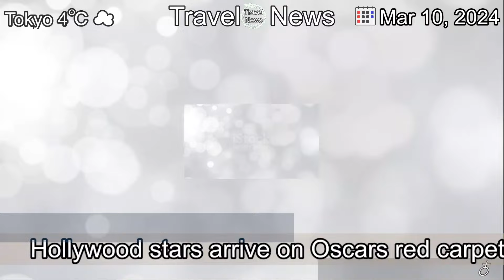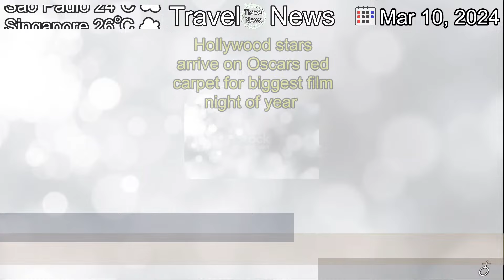[Latest]Oscars red carpet: Stars arrive for 2024 ceremony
[Contents]
The fashion is as important as the films at the glittering Hollywood award ceremony.